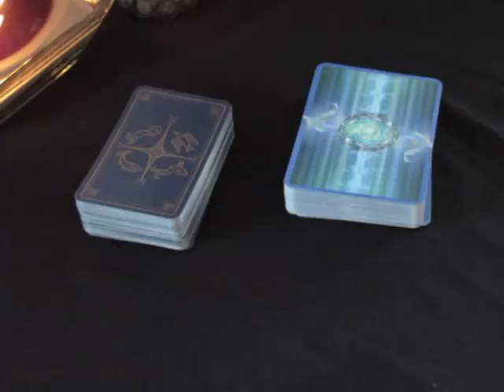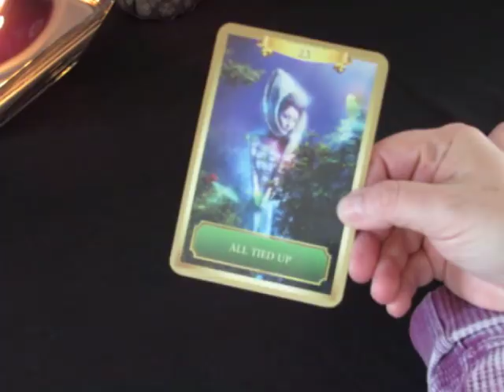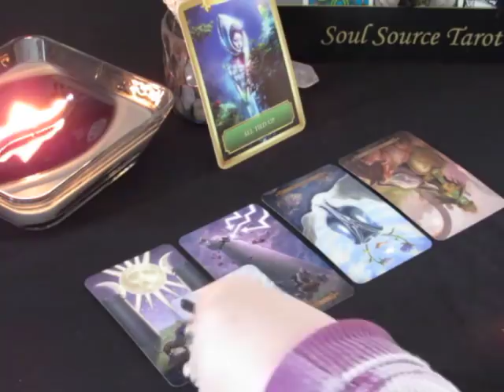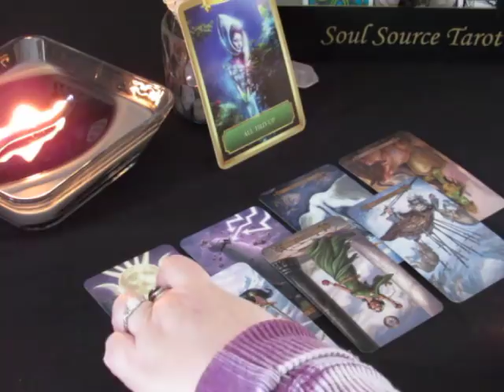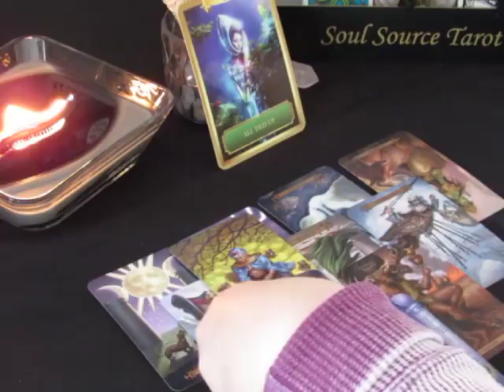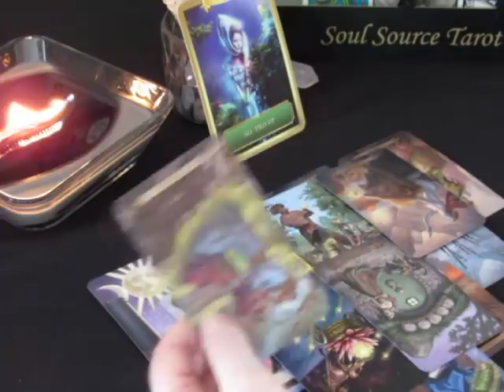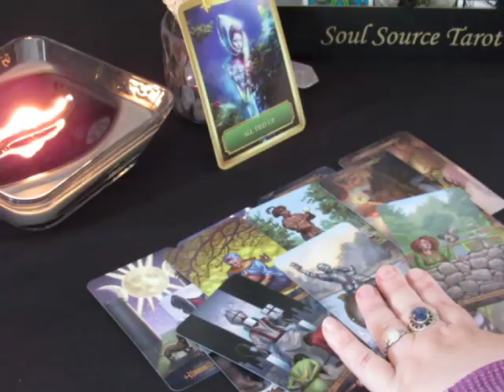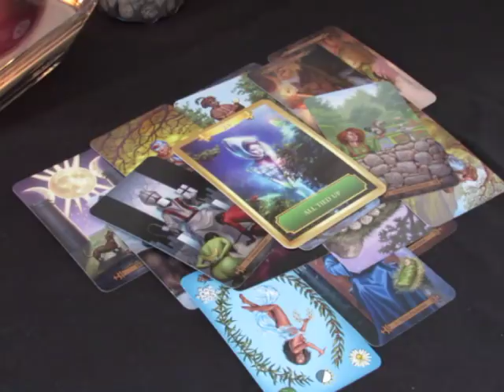~Libra~They Have Moved On~March 5 to 11, 2018 Weekly Tarot Reading